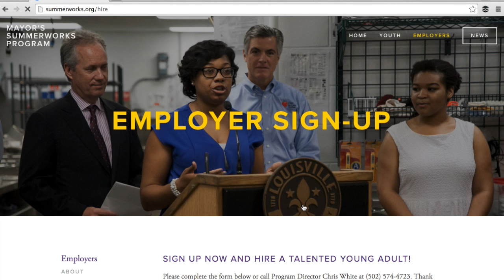New SummerWorks Website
Check out the new digital home for the Mayor's SummerWorks program!

users can find everything they need to know about SummerWorks, including Frequently Asked Questions, testimonials, updates, and much more.